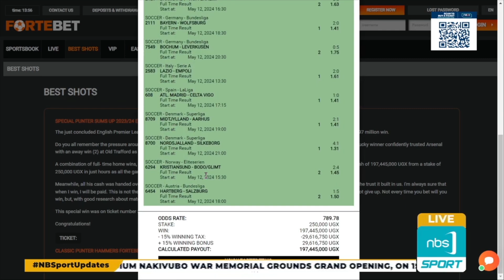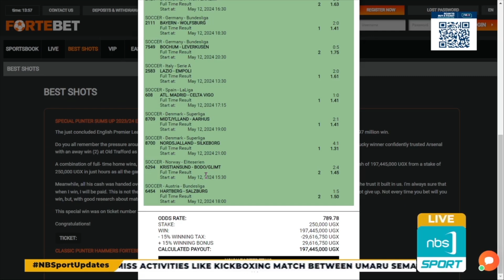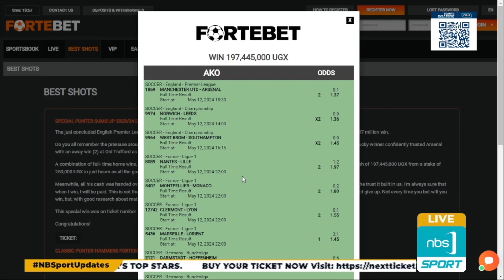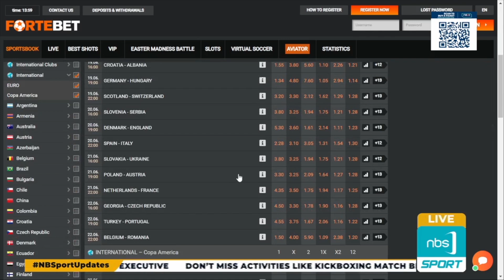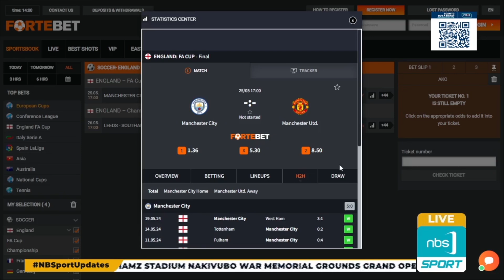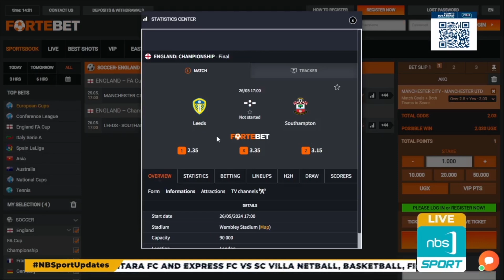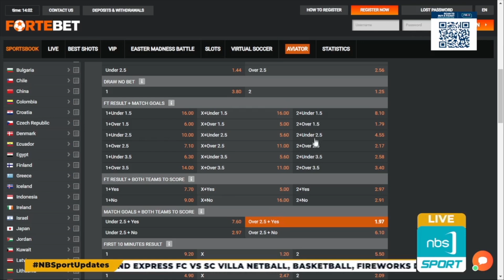FORTEBET IN THE LUNCHTIME SPORT SHOW ON NBS SPORT TV 24/05/2024